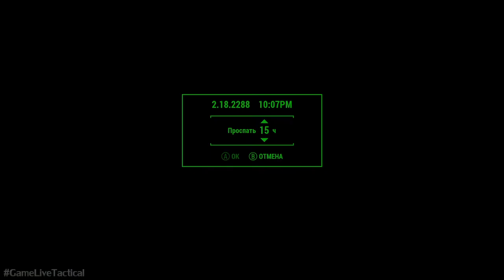Прохождение Fallout 4 на русском языке — Часть 77: Достраиваем замок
Прохождение Fallout 4 с русской озвучкой на канале Gamelivetactical. Игра начинается с ядерного удара от которого герой спасается в Убежище 111 вместе со своей семьей. Но выбраться ему предстоит только через 200 лет, оказавшись последним выжившим в этом Убежище.